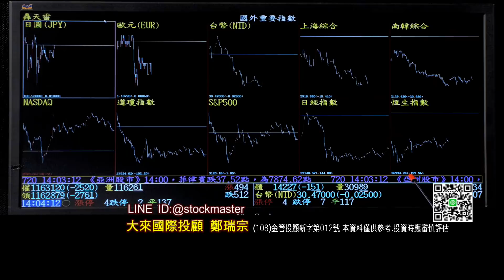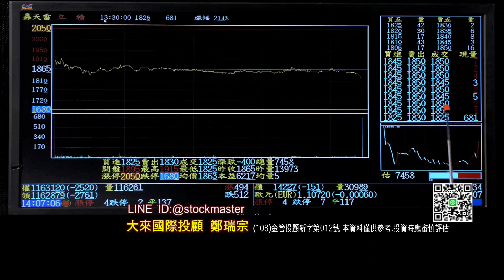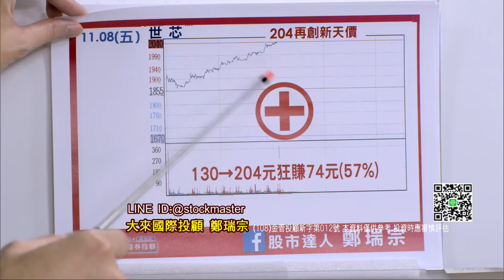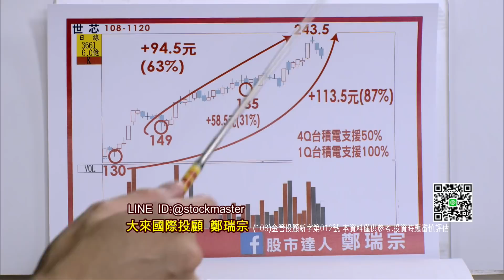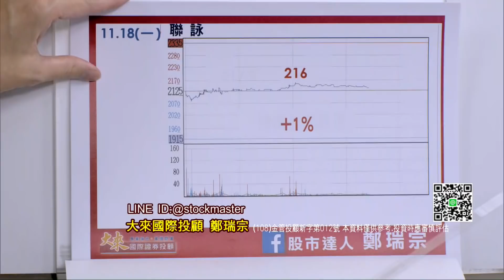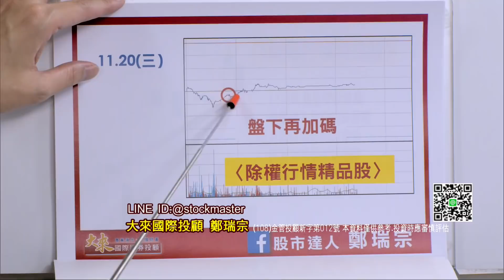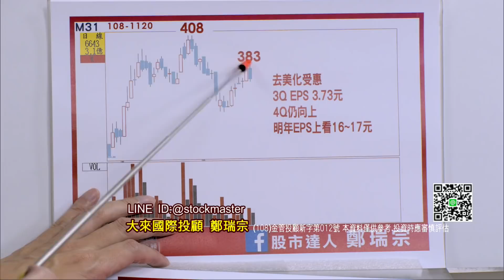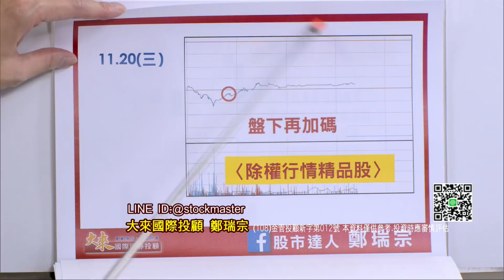191120股市達人